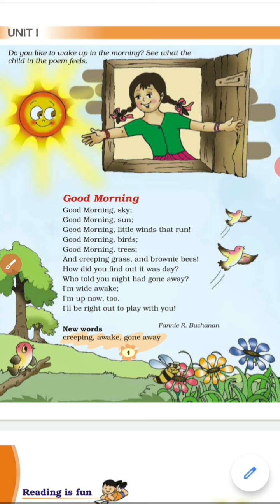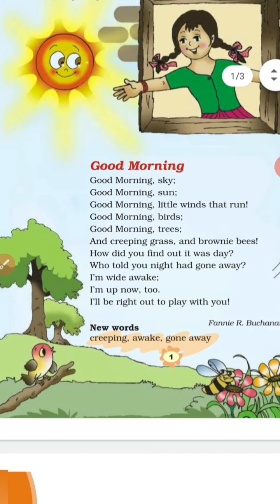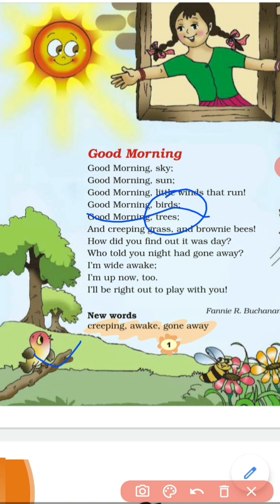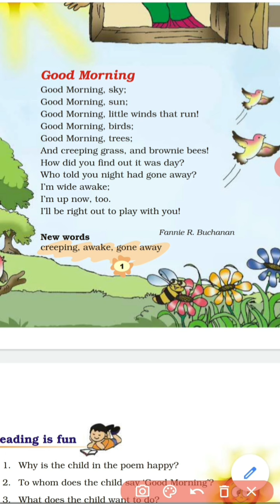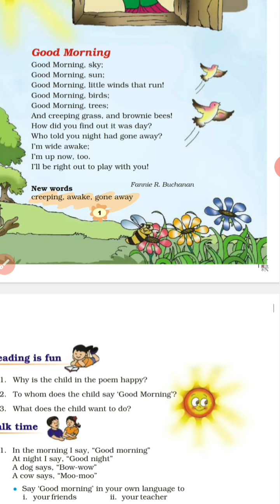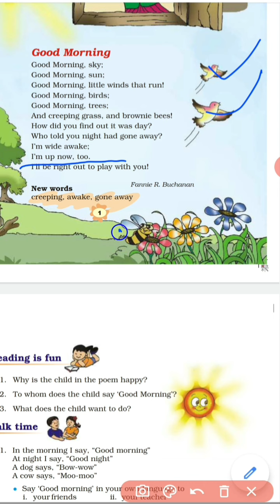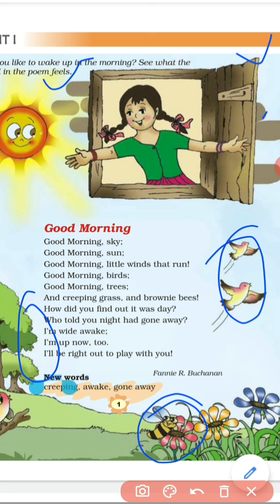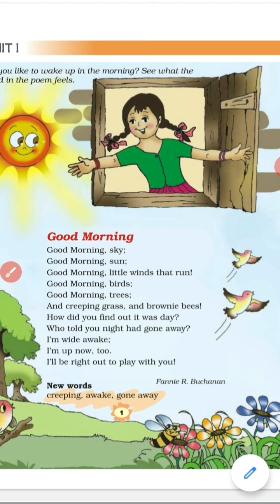Good Morning. 3rd,unit-1st.NCERT